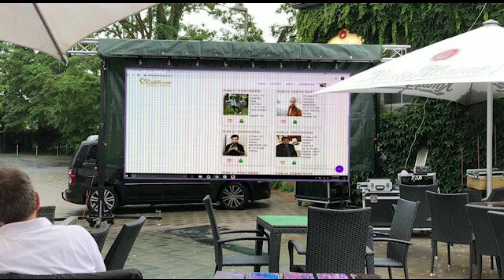ULHASNAGAR प्रभाग समिती ३ मे सफाई के प्रायव्हेट ठेके का सुरू हूवा विरोध